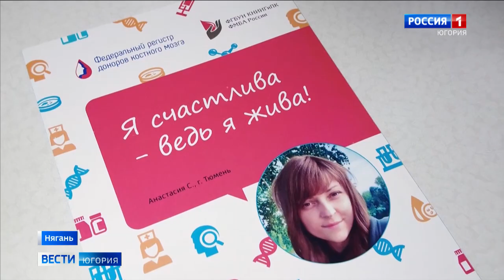Югорчане приняли участие в марафоне донорства костного мозга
Югра принимает участие во Всероссийском марафоне донорства крови и костного мозга под названием «ДавайВступай!». До 10 ноября он проходит в 72 городах страны. Для ДНК-типирования нужно сдать от 2 до 4 миллилитров крови.

Смотрите выпуски "Вести-Югория" на телеканале Россия-1 ежедневно по будням:
утром - 5:07, 5:35, 7:07, 7:35, 8.07, 8:35, 9:00
днём - 14:25
вечером - 21:05
И в выходные:
в субботу - 8:00
в воскресенье - итоговая программа "Местное время. Воскресенье" - 8:00